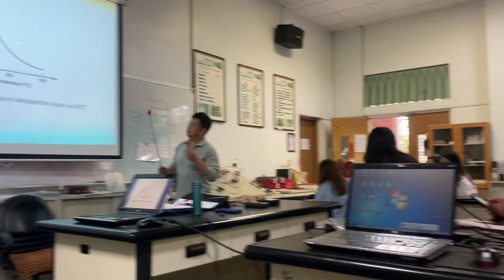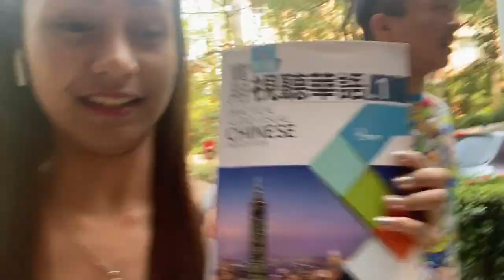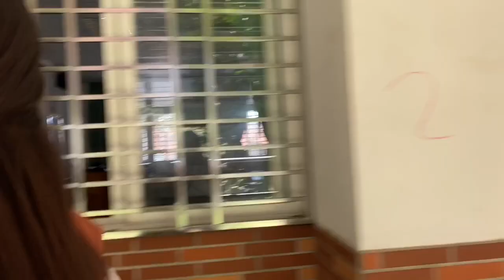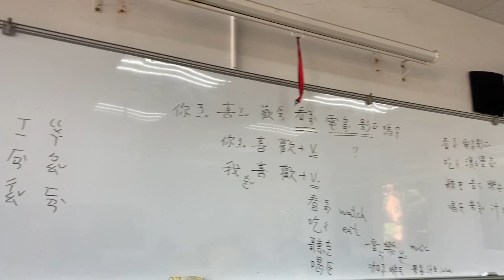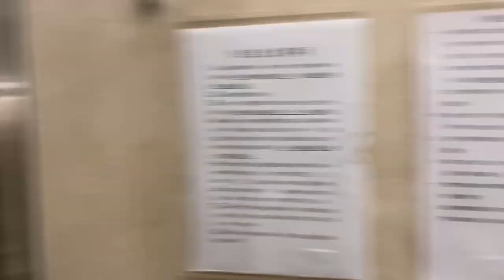Day in the life of a University Student | KAO YUAN UNIVERSITY | TAIWAN KAOHSIUNG